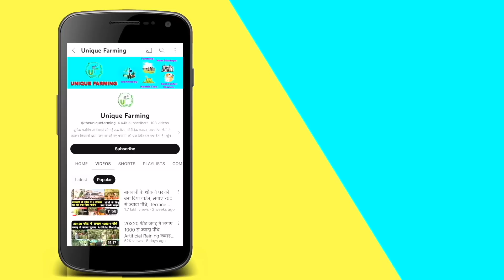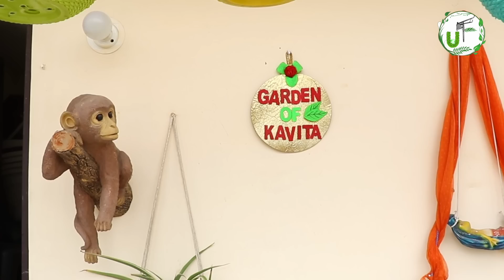संगीत से जुड़ा, कबाड़ व जुगाड़ से बना गजब गार्डन, कम जगह में सैंकड़ो प्लांट्स || Unique Farming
सुर और क्रिएटिविटी का बेजोड़ संगम हैं कविता जी और उनका गार्डन। ऐसा गार्डन शायद ही आपने कभी देखा होगा जहां छत पर थोड़ी सी जगह में 500+ पोधे लगा रखे हैं। कोई ऐसी वेस्ट चीज नहीं है जिसका इस्तेमाल कविता जी ना किया हो। इसी लिये घरवाले कविता जी को कबाड़ी भी कहकर बुलाते हैं। तो चलिए कविता जी से ही जानते हैं की वो अपनी छत पर कौन कौन से पोधे उगाती हैं और किन किन वेस्ट चीजों का इस्तेमाल करती हैं।
Kavita ji and her garden is a unique confluence of melody and creativity. You would hardly have seen such a garden where more than 500 plants are planted in a small space on the terrace. There is no such garbage which has not been used by Kavita ji. That's why the family members call Kavita ji as Kabadi. So let's know from Kavita ji that which plants she grows on her terrace and which wastes she uses.

Another Social Media links of Kavita ji---

For More Videos Like this  Follow us on-